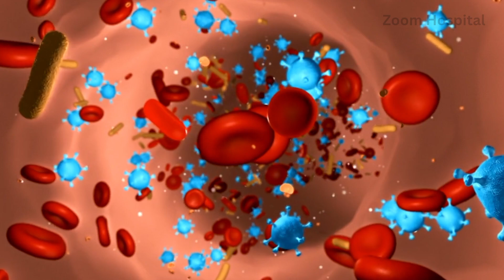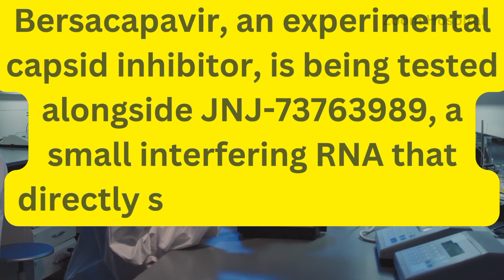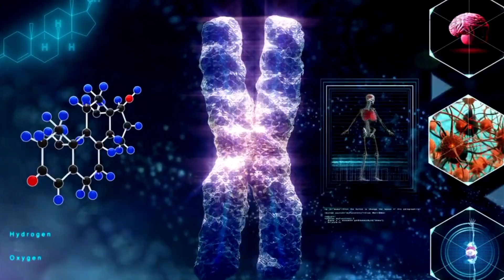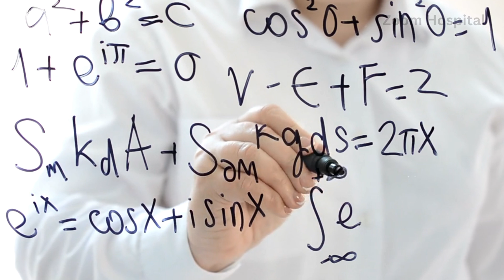Hepatitis B Cure Research Projects to Watch in 2025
2025 is shaping up to be a pivotal year in the fight against hepatitis B, a disease affecting nearly 300 million people worldwide. In this video, we explore seven groundbreaking research projects that could redefine HBV treatment and bring us closer to a cure. From revolutionary therapeutic vaccines like TherVacB to cutting-edge genetic solutions and combination therapies, each of these initiatives is a beacon of hope for millions.

Discover how innovations like GSK’s bepirovirsen and Assembly Biosciences' ABI-4334 are targeting the virus with unprecedented precision, and why GigaGen’s GIGA-2339 is making waves as the first recombinant human polyclonal antibody for HBV. Learn how mathematical modeling and genomic technologies are accelerating the path to a functional cure.